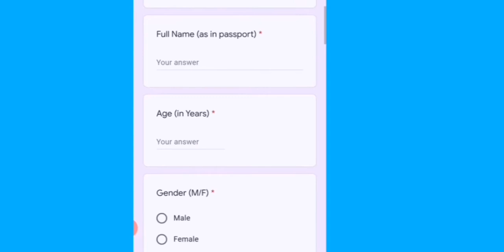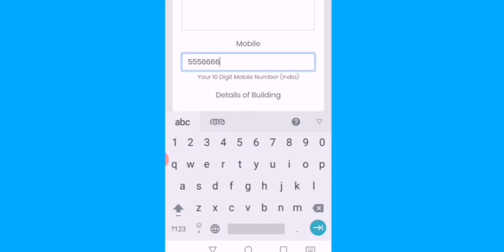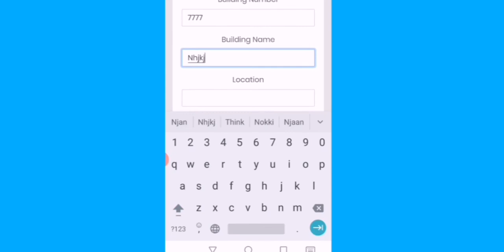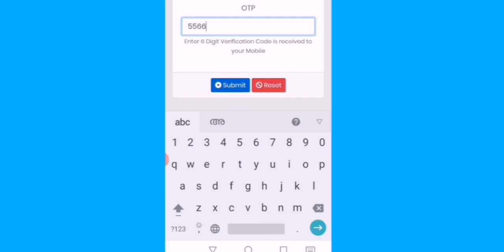കേരളത്തിലേക്ക് ചാർട്ടേർഡ് ഫ്ലൈറ്റ് ഒരുക്കുന്നു!!|Ready to go with charted flight !!!